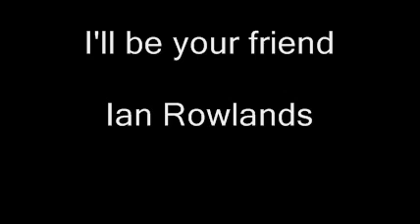Ian Rowlands - I'll be your Friend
I'll be your Friend - Written and performed by Ian Rowlands